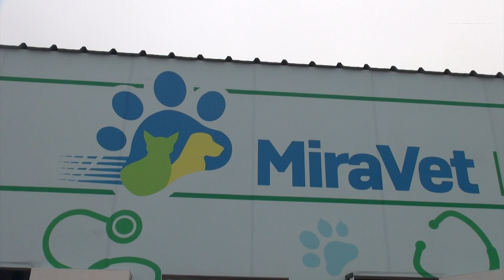MiraVet reinicia atención a mascotas de nuestros vecinos